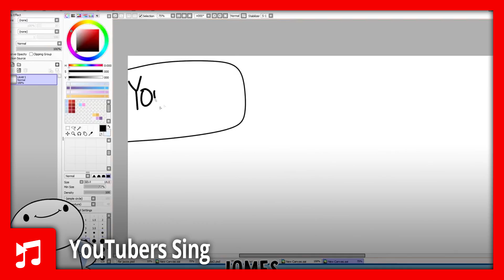TheOdd1sOut Sings Thunder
Here TheOdd1sOut is singing Thunder!